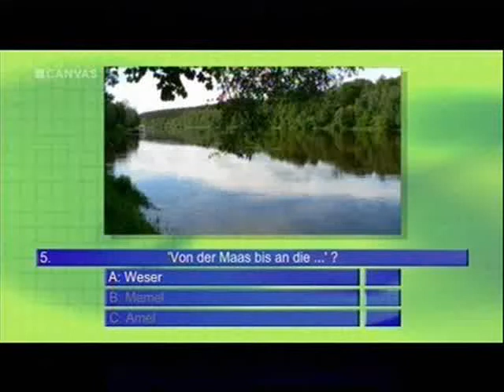Herman Van Molle zingt Deutschland Über Alles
Ha die Herman! Los gehen op de Duite hymne.
Zweedse Belg en ook nog eens Germanofiel.